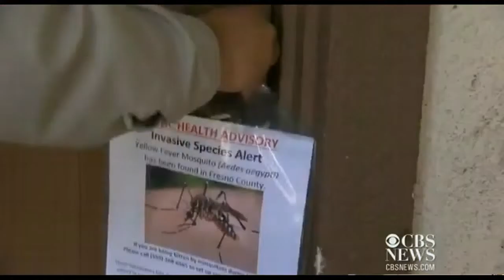US Potentially Lethal Mosquitoes Aedes Aegypti Discovered In 13 States!!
US Potentially Lethal Mosquitoes "Aedes Aegypti" Discovered In 13 ...
    9 horas atrás - US Potentially Lethal Mosquitoes "Aedes Aegypti" Discovered In 13 States!! TheFaceintheclouds·941 videos. SubscribeSubscribed ...
    Aedes aegypti - Wikipedia, the free encyclopedia
    The yellow fever mosquito, Aedes aegypti is a mosquito that can spread the dengue ... The mosquito originated in Africa but is now found in tropical and subtropical regions ... viable for over a year in a dry state, which allows the mosquito to re-emerge after a ... gambiae and this species diverged about 150 million years ago.
    Mosquito - Wikipedia, the free encyclopedia
[13] Such differences are important because certain ecological preferences keep ... depending on species, gender, and weather conditions, have potential adult Adults of the yellow fever mosquito Aedes aegypti, a typical member of the Eastern equine encephalitis virus is a concern in the eastern United States.
    Urea Synthesis and Excretion in Aedes aegypti Mosquitoes Are ...
    de J Isoe - ‎2013 - ‎Citado por 1 - ‎Artigos relacionados
    05/06/2013 - Aedes aegypti mosquitoes do not have a typical functional urea cycle for ... products, and avoid toxic effects that could result from a lethal concentration of ... Editor: Immo A. Hansen, New Mexico State University, United States of America ... mosquitoes, must be able to deal with the potentially life-threatening ...
    Revista da Sociedade Brasileira de Medicina Tropical - Larvicidal ...
    de HHG Silva - ‎2007 - ‎Citado por 14 - ‎Artigos relacionados
    vol.40 issue3 HIV genotyping among female sex workers in the State of Santa ... by thin-layer chromatography, 1H and 13C nuclear magnetic resonance and mass ... Aedes aegypti (Lin), a mosquito that is disseminated around the world, has ... Copaifera reticulata is a plant found in the tropical region of Latin America, with ...
    Evaluation of the residual effect of temephos on Aedes aegypti
    de VCS Pinheiro - ‎2002 - ‎Citado por 24 - ‎Artigos relacionados
    Avaliação do efeito residual do temefós em larvas de Aedes aegypti (Diptera, Culicidae) em ... to verify the residual effect of temephos in Manaus, Amazonas State, Brazil. ... followed by chemical treatment were carried out on the larvae that were found. ... This dose is harmless to humans but lethal to mosquito vectors.
    [PDF]
    Laboratory testing of a lethal ovitrap for Aedes aegypti
    de BC ZEICHNER - ‎1999 - ‎Citado por 47 - ‎Artigos relacionados
Medical and Veterinary Entomology (1999) 13, 234-238 ... the mosquito ovitrap lethal to Aedes aegypti (L.) when they attempt to oviposit in the trap. ... aegypti in the United States (Fay & Perry, 1965; Fay & ... (Discovery Workshops, Accdngton, Lancashire, U.K.). A potential consequence of water evaporating from the cups.
    Mosquito that can carry yellow fever lands in Calif. - WCAX.COM ...
1 dia atrás - A potentially deadly mosquito has made its way to central California. ... The white-spotted mosquitoes, known as Aedes aegypti like to feed ... The mosquito has infested at least 13 states and Washington, D.C..
    [PDF]
    Setting up a mosquito control program - Mississippi State ...
    msdh.ms.gov/msdhsite/_static/resources/800.pdf‎Traduzir esta página
addition, this booklet describes some problem mosquitoes found in Mississippi ... can be transmitted by the yellow fever mosquito (Aedes aegypti) and the ... Eradication of malaria from the United States is attributed more to the short ... health because of the presence of St. Louis Encephalitis and the potential for Page 13 ...
    H5N1: US: Aedes aegypti found in California - Writing for the Web
7 dias atrás - But officials warn that if the mosquito called Aedes aegypti bites someone infected ... She said the chance of disease transmission is low, but the state has ... lookout for potential cases, and has asked local agencies to step up trapping. 13 · 14 · 15 · 16, 17, 18, 19 2011: Timid Bureaucrats Can Be Lethal